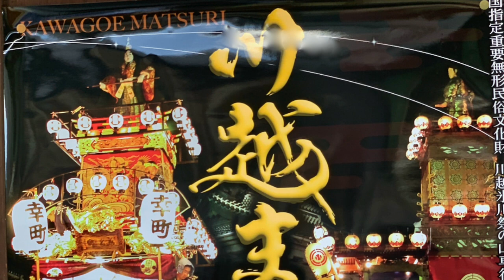小江戸川越を散歩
蔵の街川越は、無電柱化・・
青空の空に電線が無くてすっきりします
象徴の時の鐘を中心に歩いてきました　2024年9月26日